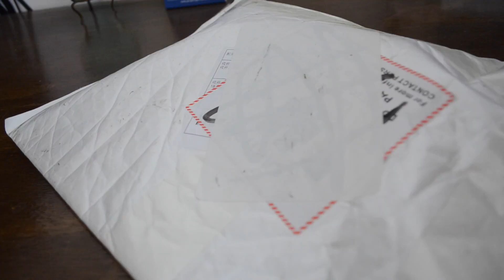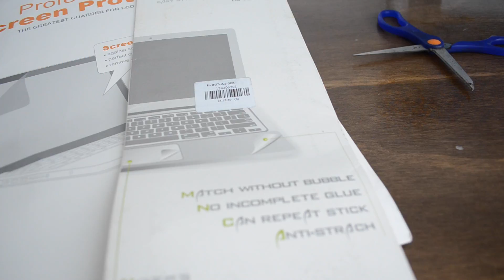De Compras por china 5